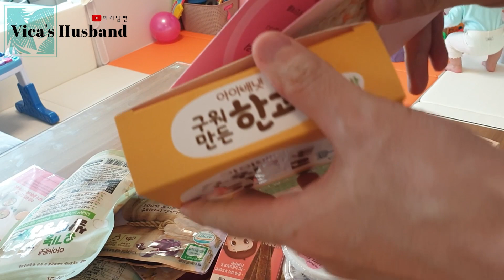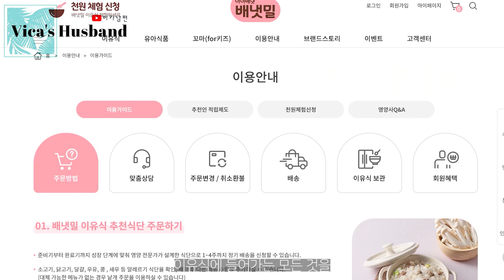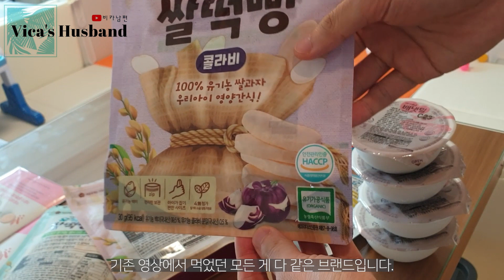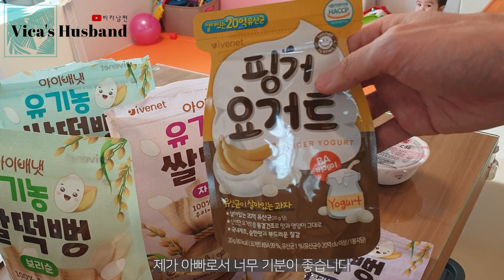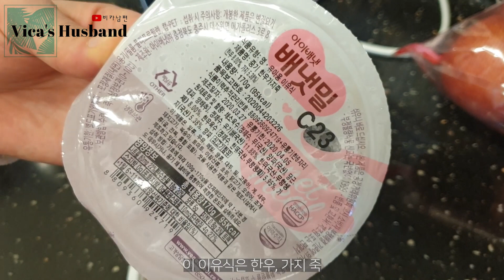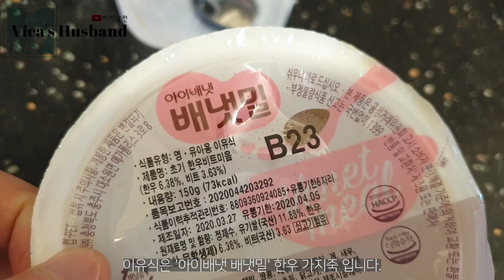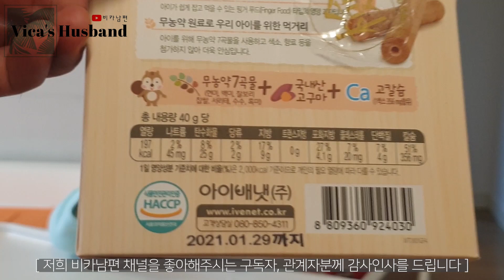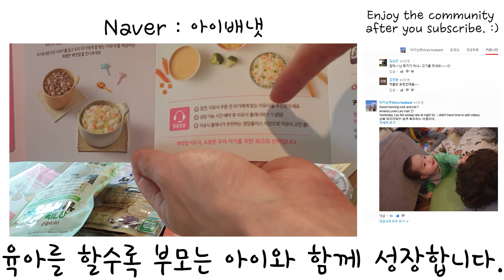비카남편 X 아이배냇 / 어서와 이유식은 처음이지?? 아멜리아가 반한 맞춤 이유식 먹방!!｜AMWF / 자막cc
이렇게 많이 보내주셔도 되나요??
아멜리아를 사랑하는 브랜드에서 보내준 이유식, 과자 등등..
맛있어서 놀라고, 구성품에 놀라고, 맞춤 플래너 시스템에 놀라고
3번 놀란 이번 영상이에요 :)

아멜리아도 저희가족 모두 반한 맞춤 이유식, 유아 과자는 어디서 구매할까요??

* 본 영상은 아이배냇의 지원으로 제작된 소중한 영상입니다.
감사합니다.

[ 사업자번호 : 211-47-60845 / 대표자 : 민왕건 ]

📢BGM
✔️Track - 3rd Silhouette - Go Wild

📢BGM
✔️Track - Vanze - Survive (feat. Neon Dreams)

📢BGM
✔️Track - Kevin Silvester - I Owe Myself (ft. Venus Vargas)